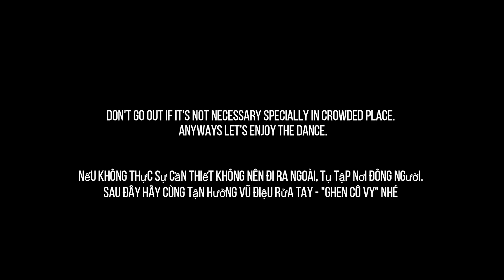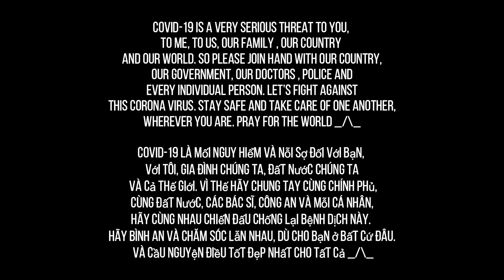GHEN CO VY | NIOEH X K. HUNG X MIN X ERIK | DANCE COVER | JOHNY PAL CHOREOGRAPHY | WASHING HAND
I hope you all will like the video and show us some love and support.thank you so much to all my subscribers.it means so much to me.

Gmail I’d 👇🏻👇🏻